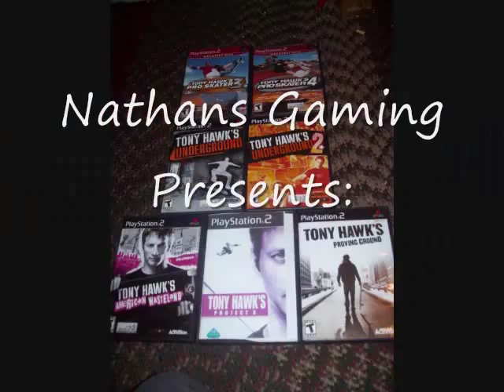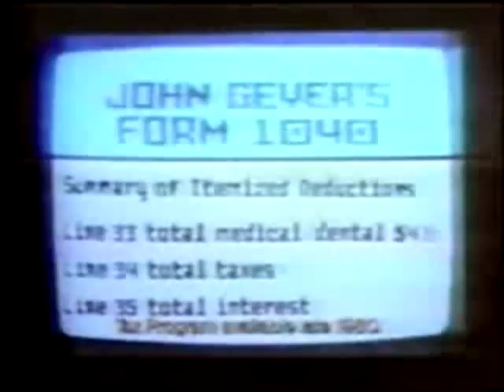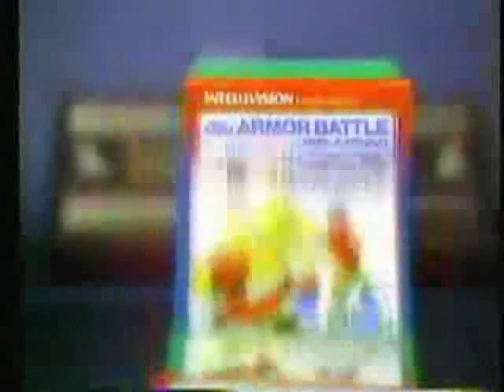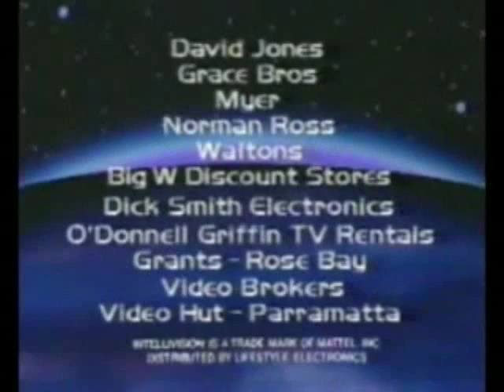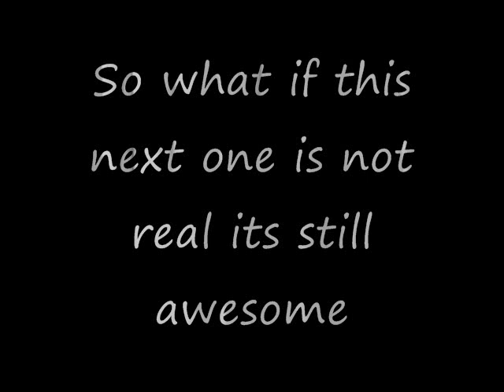Intellivision Commercials Gaming Pasts Ep 2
haha some of these are funny

like the last one? haha